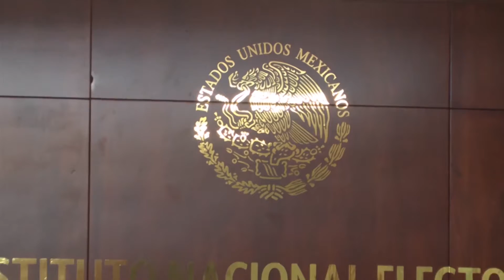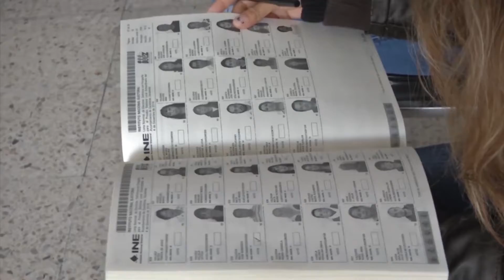El INE Trabaja para No Transferir el Costo del Recorte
Presupuestal a los Ciudadanos
En su visita a Zacatecas, el Consejero Presidente del Instituto Nacional Electoral, Lorenzo Córdova, manifestó que trabajan para no transferir el costo del recorte presupuestal al electorado.